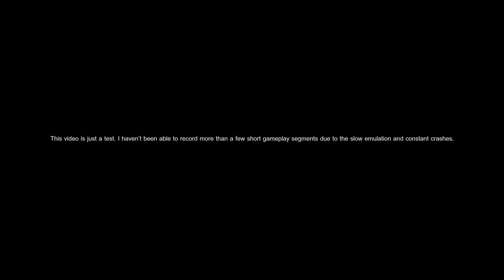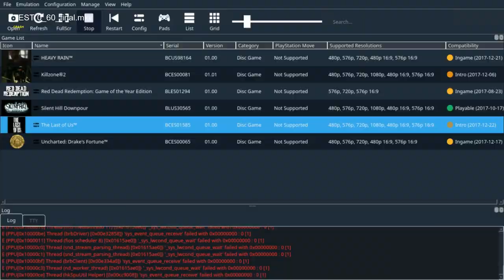The Last of Us running at 60fps (small test) - RPCS3’S FUTURE PERFORMANCE (Proof of Concept)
Short gameplay compilation of The Last of Us running at full performance using non-real time recording techniques.

The goal of this video is to show the visual/gameplay improvements that the RPCS3 emulator can bring to PS3 exclusives when performance and CPU optimizations aren’t an issue.

The gameplay footage was recorded/played in slow-motion using the game’s own debug tools (more info in the video description), and then the video was sped up in post-production.
[The debug tools also let you change the game’s framerate, but it’s impossible to test it with the current emulation performance]

This video is just a test. I haven’t been able to record more than a few short gameplay segments due to the slow emulation and constant crashes.

-The code only works on the PAL version of the game (BCES01584 and/or BCES01585)
-In order to play the game in slow-motion, you need to open the Dev Menu, go to Clock, and set the Master Clock Multiplier and the Master Sound Multiplier to 0.50

You can also force the framerate to 60fps in the Clock menu (not tested yet).

List of (known) games that can achieve higher framerates using the emulator:

Metal Gear Solid 4 — Uncapped framerate (Adaptive framerate limiter)

PC SPECS & SOFTWARE INFO:

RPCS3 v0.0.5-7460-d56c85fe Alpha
OS: Linux 4.18.16-zen1-1-zen
Physical RAM: 6GB
CPU: Intel® Core ™ i7-2600 CPU @ 3.40GHz
GPU: Nvidia GT 1030 2GB
NOT RECORDED IN REAL TIME